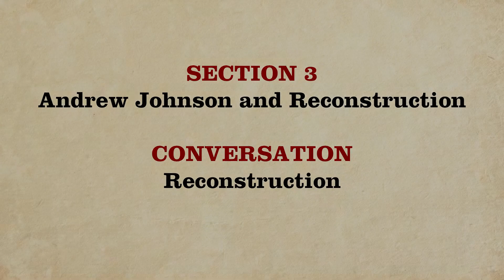CWR 3.3 Interview Reconstruction